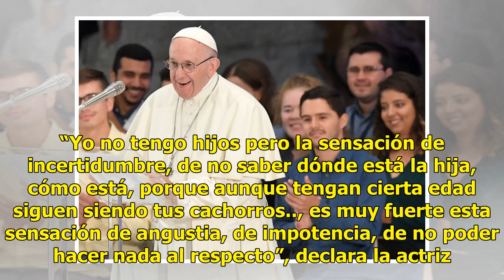Mónica Dionne espera enganchar al público con la nueva serie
Ante una gran responsabilidad CIUDAD DE MÉXICO (El Universal).— “Al amor de una madre no lo para nada, va hasta al final hasta lograr justicia”, reflexiona Mónica Dionne sobre su personaje en la serie “Sin miedo a la verdad”, que se estrena hoy por el canal Las Estrellas. La serie producida por Rubé...